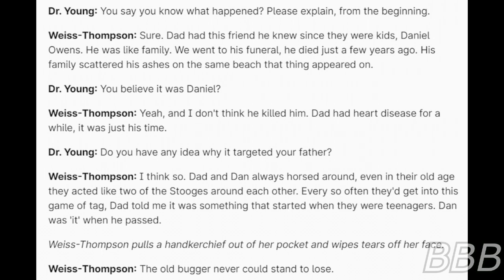SCP 6482 Tag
SCP-6482 was a humanoid entity made of sand that formed and visited an old friend for a final friendly 'tag' before said friend passed on.